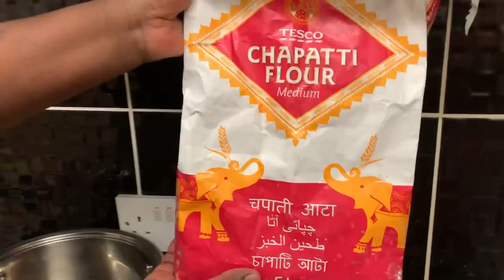THE KINGDOM CHURCH KITCHEN WITH CHEF MINISTER LINDA ; HOW TO MAKE THE CHAPATI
HOW TO MAKE THE CHAPATI - UNLEAVENED BREAD. Exodus 23:15 KJV
Thou shalt keep the feast of unleavened bread: (thou shalt eat unleavened bread seven days, as I commanded thee, in the time appointed of the month Abib; for in it thou camest out from Egypt: and none shall appear before me empty:)